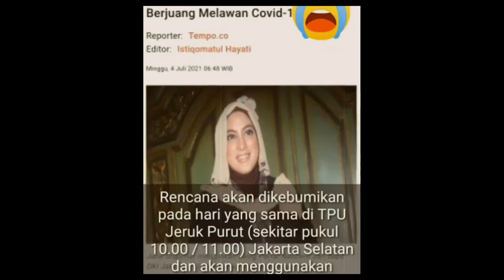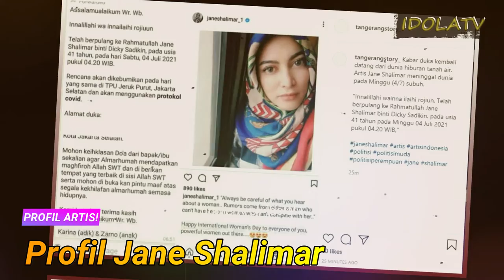Profil Jane Shalimar, Aktris Meninggal Sempat Terbawa Isu Orang Ketiga